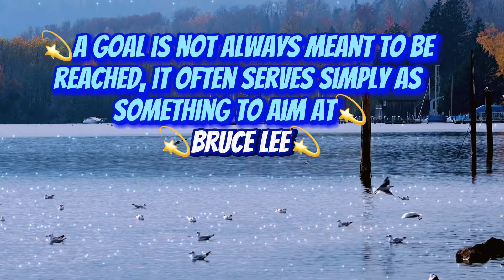6/ 8 Famous Quotes of All Time